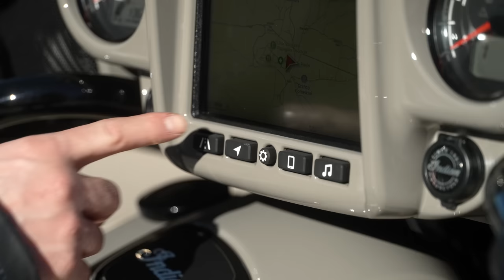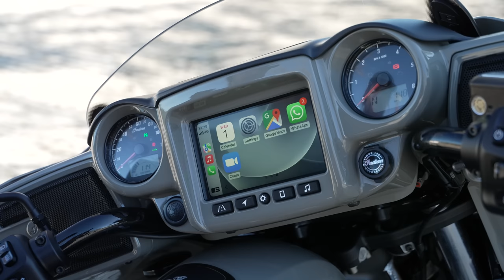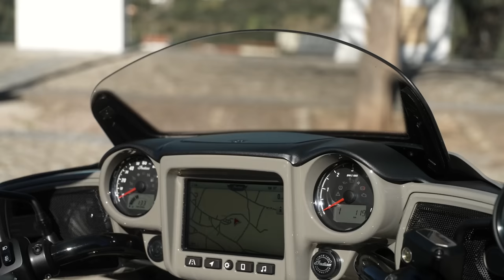Indian Motorcycle Chieftain Dark Horse | We Ride In Portugal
We took the Indian Motorcycle Chieftain Dark Horse on our Bike World mini holiday to Portugal, good weather and some amazing roads to test the American bagger.  Will Chris be selling all his bikes for one of these?